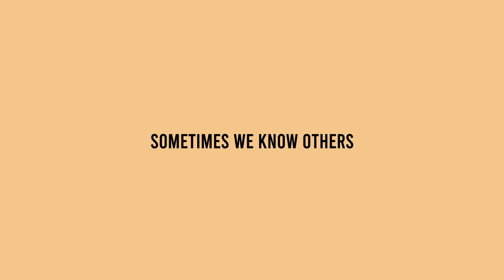"Identify" [FREE] j cole type beat | dreamville type beat 2021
Time Stamps:
00:00 Intro
00:16 Verse 1
00:58 Hook 1
01:13 Verse 2
01:55 Hook 2
02:09 Verse 3
02:52 Hook 3 (Outro)

Licensing Info:
Option 1 -

Option 3
Exclusives: $5000+